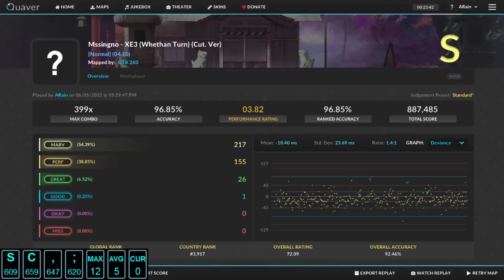그때 그시절 Trap Nation | Missingno - XE3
진짜 못봐줄만한 실력